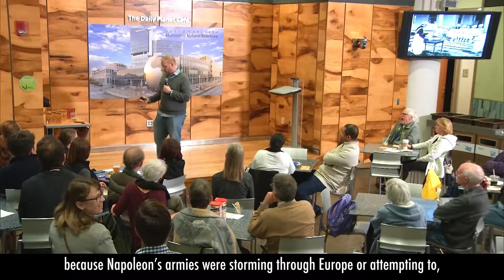The Science of Canning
Did you know that preserving food through canning began with Napoleon's army?
Dr. Ben Chapman is an associate professor and food safety extension specialist at North Carolina State University. He also runs a blog called The BarfBlog and hosts the Food Safety Talk podcast. He joined us for the Science Cafe to talk about food safety and food borne illness.

Join us every Thursday evening in downtown Raleigh for the Science Cafe, for a schedule of events.